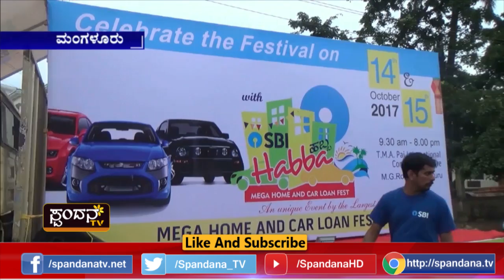ಎಸ್.ಬಿ.ಐ ವತಿಯಿಂದ "ಎಸ್.ಬಿ.ಐ ಹಬ್ಬ" ವಿಶೇಷ ಕಾರ್ಯಕ್ರಮ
ಅ.೧೪, ೧೫ ರಂದು ಎರಡು ದಿನಗಳ ಕಾಲ ಆಯೋಜನೆ
ಮಂಗಳೂರಿನ ಟಿ.ಎಮ್.ಎ ಪೈ ಸಭಾಭವನದಲ್ಲಿ ಕಾರ್ಯಕ್ರಮ
ಮಂಗಳೂರಿನಲ್ಲಿ ಎಸ್‌ಬಿಐ ವತಿಯಿಂದ ಮ್ಯಾರತೋನ್